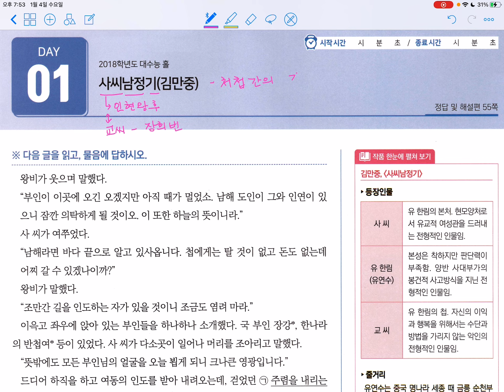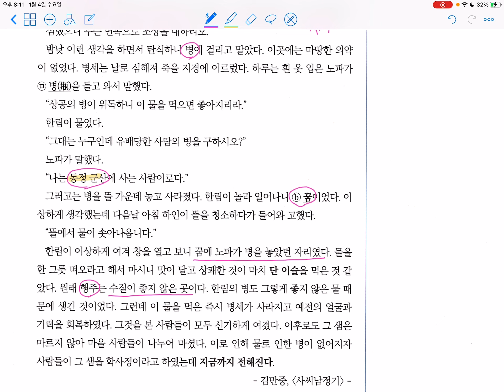섹션뽀개기_고전산문_7-1 사씨남정기